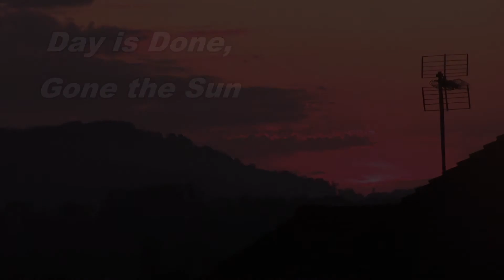Night Falls in Polarization (Again)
Just experimenting with my video camera again. Attached a polarization filter (my sunglasses!), again, but this time found the setting that allows a bit of focus control. It's now set to background (or "infinity" maybe?). Rather than do an eight minute long normal speed thing, I sped it up to 150x normal speed. So the sun flies toward the horizon!  The first seven seconds are only 100x normal speed, however.